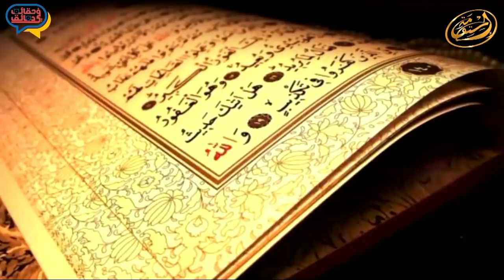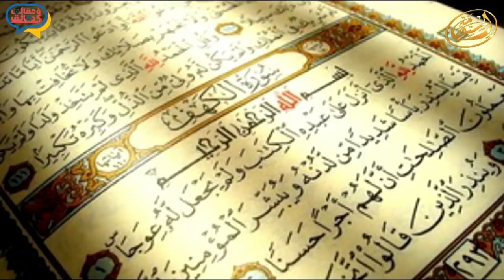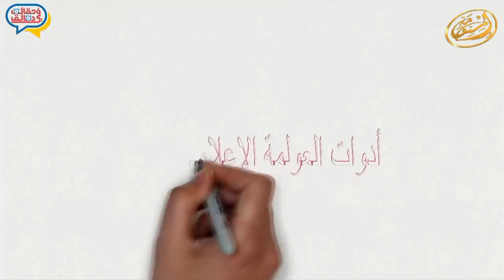🔵🔴🔵Закир Найк лидер уммы мусульман!!